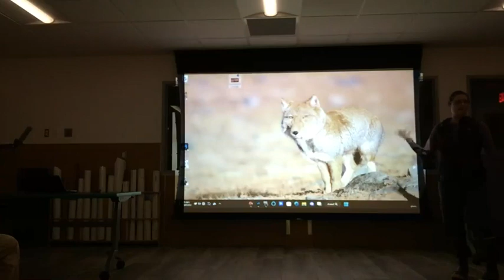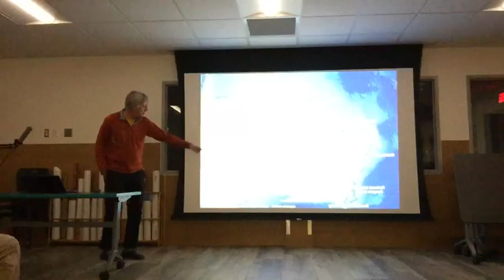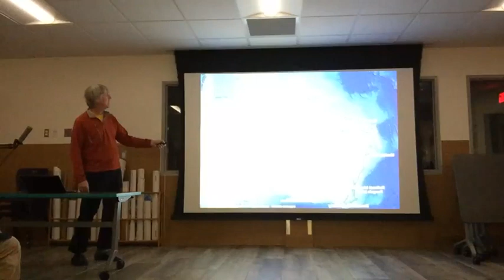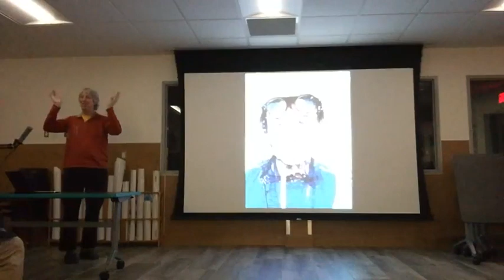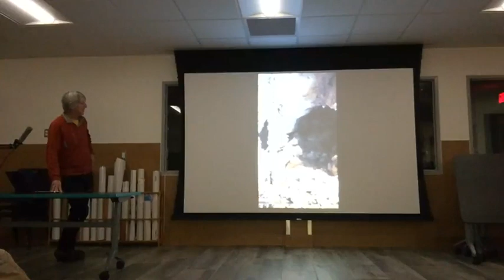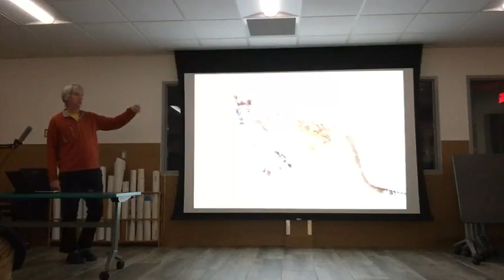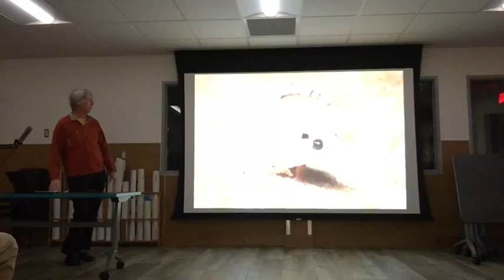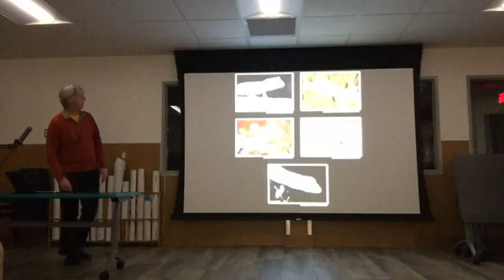Western Australia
Milo Burcham of Audubon discusses his trip to Western Australia. He shows some of the photographs he took while he was there and discusses what he saw.